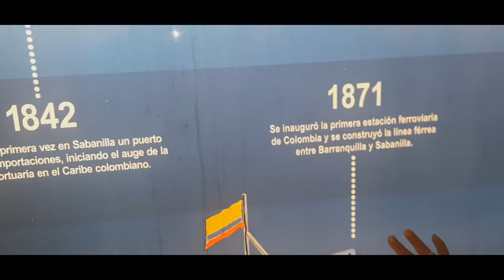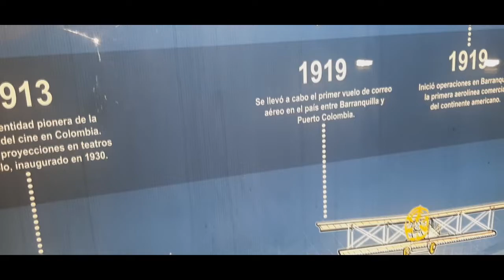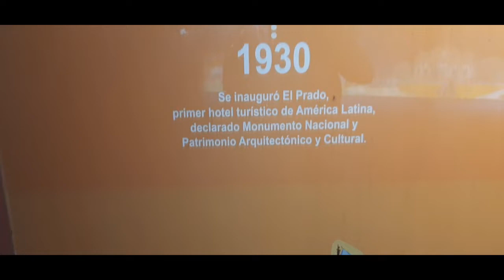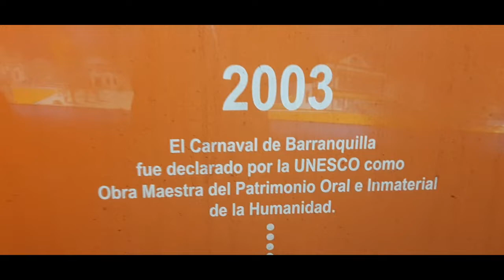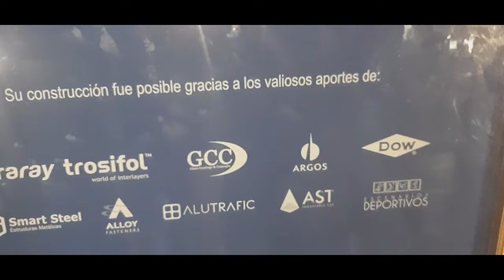LA VENTANA AL MUNDO EN LA HERMOSA CIUDAD DE BARRANQUILLA (PARTE 2) - WILSON TE EDUCA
INFORMACIÓN DEL VÍDEO:

Hoy quiero compartir con ustedes La Ventana al Mundo, este importante y muy bello lugar en la ciudad  de Barranquilla Colombia, y sobre todo entrevistar a esta cálida gente.

1) Elaboración de ensayos
2) Clasificación de palabras
3) Todo sobre diptongos
4) Todo sobre esdrújulas
5) Todo sobre hiatos
6) Elaboración de textos coherentes y cohesivos
7) Hacer un buen discurso
8) Todo sobre el debate
9) Todo sobre la novela
10) Todo sobre los géneros literarios
11) Todo sobre categorías gramaticales
12) Todo sobre los cuentos
13) El Cortometraje
14) El Largometraje